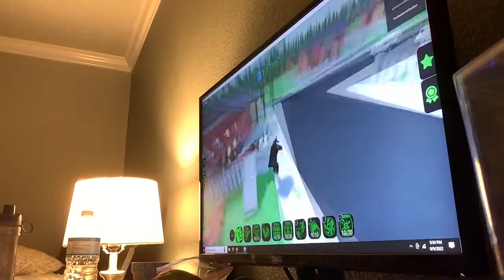Ruublex bulked up